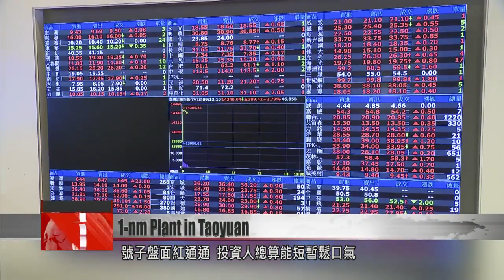TSMC reportedly planning on setting up 1-nanometer plant in Taoyuan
Reports have surfaced saying that TSMC is planning to establish an advanced chip manufacturing plant in Taoyuan specializing in 1-nanometer processes. Analysts say the plant would attract top semiconductor professionals to the area, but add that production may not start until 2027. The Taoyuan mayor and several lawmakers past and present say plans to continue expending the semiconductor industry in Taoyuan have been in the works for several years.

It’s gains across the board, allowing investors to breath a sign of relief for now. With U.S. stocks recovering and the local elections right around the corner, Taiwan shares closed up 161 points on Monday. TSMC shares closed up NT$390, amid reports that the company is going to set up a 1-nanomenter chip fab in Taoyuan’s Longtan District. Analysts say the fab would attract many professionals to the area.

Chai Huan-hsin
Semiconductor industry analyst
It can attract leading tech talent from around Taiwan to Taoyuan. But it won’t be until 2027, that TSMC can truly launch mass production of 1-nanometer chips.

TSMC is actively working on developing advanced manufacturing processes, and its progress toward 1-nanometer chip production have caught public attention. The firm has said it will take many factors into consideration when establishing a fab, adding that it will continue communicating with investors and be open to any possibility. Taoyuan Mayor Cheng Wen-tsan and the DPP’s mayoral candidate for Taoyuan Cheng Yun-peng are reportedly some of the key figures pushing for TSMC to set its 1-nanometer base in Taoyuan.

Cheng Yun-peng
DPP Taoyuan mayoral candidate
If you all remember, I had a policy before where I hoped to establish a semiconductor institute in Taoyuan. So we welcome big semiconductor companies to invest in building plants in Taoyuan.

Cheng Wen-tsan
Taoyuan mayor
I would like to thank lawmakers Cheng Yun-peng, Tang Hui-jane and Huang Shih-chieh. They all deeply care for this issue. And discussions on the plan have gone on for three years already.

The Taoyuan mayor said discussions between the central and local government to expand the semiconductor industry in Taoyuan had started several years ago. He added that he hoped the policies would help the semiconductor industry further develop in Northern Taiwan.